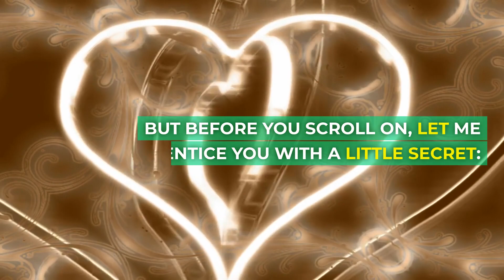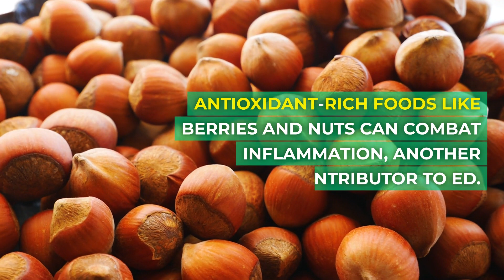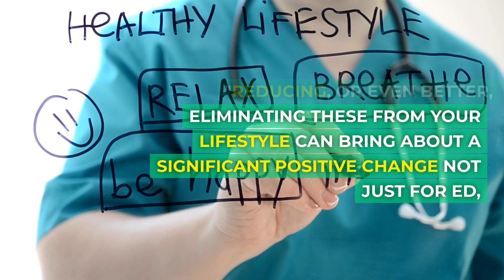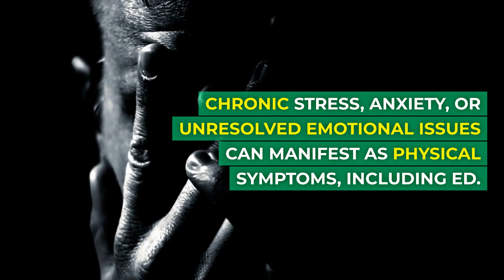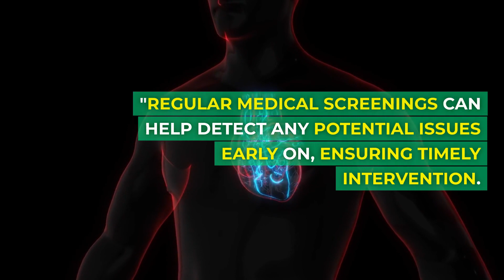6 Incredible Ways To Prevent Erectile Dysfunction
Erectile dysfunction (ED) has become an increasingly common concern for many men, and understanding its causes, symptoms, and treatments is vital for everyone. Whether you're in your 20s or older, it's crucial to know the signs and seek effective solutions. But have you ever wondered, "What is erectile dysfunction really, and is erectile dysfunction curable?"

Welcome to our comprehensive guide on "6 Incredible Ways to Prevent Erectile Dysfunction." This video delves deep into the causes and symptoms of ED, helping you understand the underlying issues that might be affecting your intimate life. More importantly, it offers insights into erectile dysfunction exercises, treatments, and home remedies that could be the key to reigniting your passion and confidence.

Erectile dysfunction causes can range from physical to psychological. Our lifestyles, stress levels, and even the food we consume can play a significant role. But the good news? There are ways to reverse erectile dysfunction, and prevention is definitely better than cure! We'll be sharing tips on erectile dysfunction that are easy to incorporate into your daily routine.

For those who've tried conventional treatments for erectile dysfunction without much success, we've also included insights on erectile dysfunction home remedies that have shown promise. If you're wondering how to improve erectile dysfunction naturally, this video might hold the answer.

Moreover, if you're someone who's just starting to experience symptoms or if you're curious about how to prevent erectile dysfunction from becoming a future concern, our video offers proactive measures and exercises tailored for you. Remember, ED isn't just an issue for older men; erectile dysfunction in your 20s is a reality for some, and early intervention can make all the difference.

So, whether you're seeking an erectile dysfunction cure or simply wish to educate yourself, our video is a treasure trove of information. Dive in and discover a world of solutions, remedies, and tips that can guide you towards a healthier, more satisfying intimate life.

Make sure to watch the entire video to unveil all the secrets we've packed inside. Don't miss out!

🏆 Most Recommended Products for Your Daily Vitamin👇🏻👇🏻

✅ Vitamin A
✅ Vitamin B
✅ Vitamin B Complex
✅ Vitamin B3
✅ Vitamin C (1650 mg)
✅ Vitamin C (1000 mg)
✅ Vitamin D
✅ Vitamin E
✅ Vitamin K1
✅ Vitamin K2
✅ Lutein & Zeaxanthin

🏆 Most Recommended Supplement for Your Personal Care👇🏻👇🏻

✅ Blood Sugar
✅ Fish Oil (Omega 3)
✅ Multivitamin For Men
✅ Multivitamin For Women
✅ Folic Acid
✅ Digestive Supplement
✅ Sleep Supplement
✅ Mineral Supplement
✅ MSM Supplement
✅ MCT Oil
✅ Herbal Supplement
✅ Antioxidant Nutritional Supplement